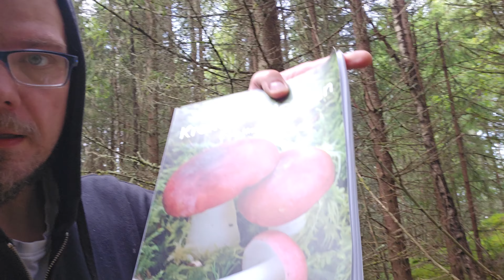Mye flott matsopp i skogen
Jeg finner altså så mye, og så mye forskjellig sopp i skogen nå! Dette er ganske ellevilt! Derfor er da denne videoen såppass lang.

Jeg er ingen ekspert og ikke enda soppsakkynding så ikke ta noe av det jeg sier som en sannhet. Aldri spis noe basert på på mine videoer.